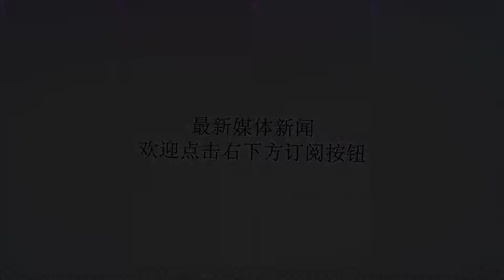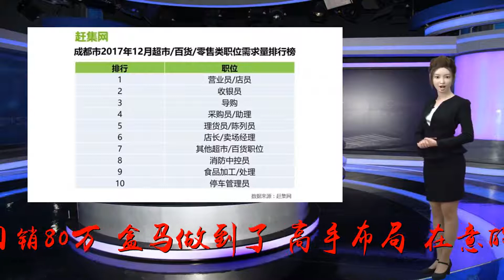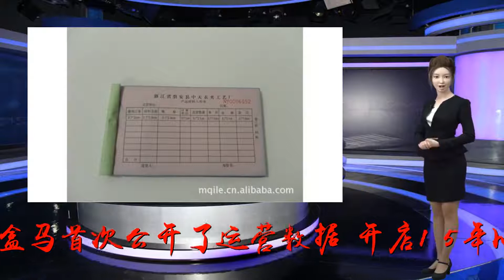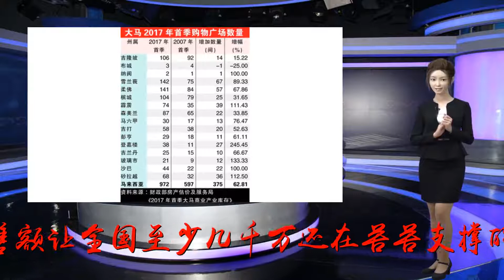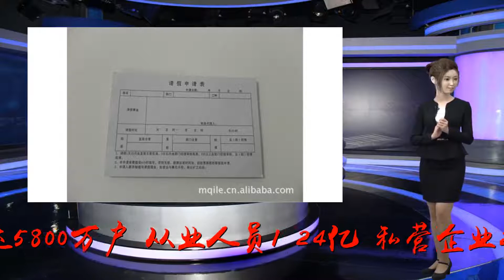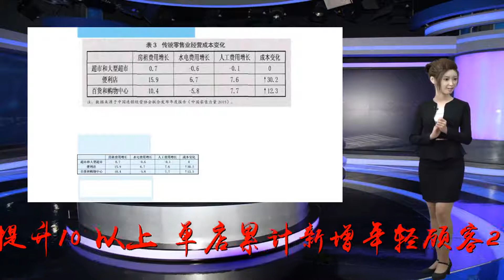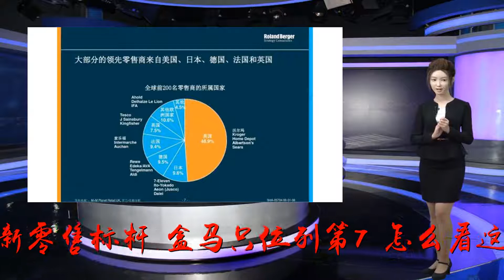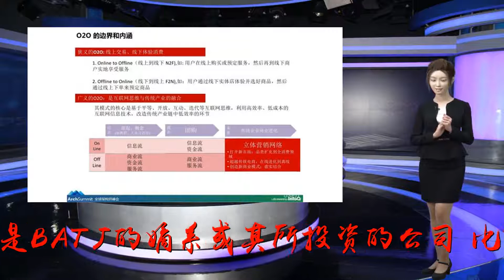几千万零售店主懵了！单店日销80万，零售业即将被它颠覆！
谢谢！商业报作者：电商君单店日销80万，盒马做到了！高手布局，在意的不是眼前一城一池的得失，而是着眼于未来。2016年，首家盒马店在上海开出，结合盒马APP，用半小时物流给传统超市插上起飞的翅膀，但也有人认为它只是昙花一现的网红。如今，马云两年前精心布下的这个棋局活了！2018年9月17日，盒马首次公开了运营数据：开店1.5年以上的门店单店坪效超过5万元，单店日均销售额超过80万元，线上销售占比超过60%，均远超传统超市。这样超高的坪效和单日销售额让全国至少几千万还在苦苦支撑的实体店店主情何以堪？（据国家工商总局数据，截至2016年10月，全国个体工商户已达5800万户，从业人员1.24亿，私营企业2220多万户，从业人员1.75亿）。而且，在对传统商场的改造上，盒马也居功至伟：根植了盒马基因的大润发，仅仅用了3个月，单店日均新增线上订单1200单以上，单店月度销售额提升10%以上，单店累计新增年轻顾客2万名。不夸张地说，“盒马模式”正在拓宽阿里商业帝国的雄伟版图！而在此之前，中科院研究部门发布了2018年上半年生鲜电商APP排行榜。从排行榜来看，每日优鲜荣登榜首，“新零售标杆”盒马只位列第7。怎么看这个排行榜？其一，未来，电商下半场将在生鲜电商展开。进入榜单的都是BATJ的嫡系或其所投资的公司，比如说，每日优鲜是腾讯系，盒马是阿里系，这也说明，电商下半场将在生鲜电商展开。其二，消费升级的趋势并没有发生改变。最近，拼多多、趣头条成功赴美上市，榨菜、方便面上半年的销售额放量大增，这些都给人一种错觉：消费降级时代来了。但是只要看一下每日优鲜这几年的成长，就会发现消费升级的刚需有多强烈：2014年底才成立的每日优鲜，仅用了三年，单月营收就突破2.8亿元，月订单量达300万单，这样旺盛的需求是传统电商都很难企及的。其三，这个排行榜误读了盒马。盒马之所以一开始就定位为鲜生而不是生鲜，到最后连鲜生两个字都拿掉了，本身就说明盒马的新零售野心不止于生鲜，把盒马拉到生鲜类中去排名，还一不小心排了个第七：这个排名不是说盒马变弱了，而是它太强了！但强大的盒马却发现：成立两年了，身边的对手越来越多了。对手没有变强！事实上，因为保鲜期比爱情还短，品质比女人的青春还难以抓住，传统的电商大佬一开始并不想挥师进入生鲜电商领域，以至于直到今天，生鲜电商没有明显优势的领导者。作为新零售的领路人，盒马敏锐地抓住消费升级的趋势，将生鲜与消费体验的新鲜感结合在一起，也引来大批的追随者。除了每日优鲜，京东到家、美团小象、永辉的超级物种、新华都的海物会、保利的YOOYA、百联的RISO等，他们都有资本加持，对盒马带来一定的压力。比如说，京东到家不仅有价格优势，送货速度还很快；每日优鲜不仅经常有券送，品质也还不错。其中，最近刚获得4.8亿美元融资的每日优鲜被认为是盒马最强劲的对手。每日优鲜最大的优势是它的暗仓模式，这种模式让每日优鲜的门店拓展速度更快，而盒马的门店规模较大，覆盖率本身受限。但是，在其他方面，每日优鲜在面对盒马时几乎全面落于下风。比如说，盒马的商品数量是每日优鲜没法比的，这也是如果同一个社区既有盒马也有每日优鲜，盒马一定会是第一选择的原因。再比如说，在配送体验方面，盒马的大数据配送更精确，盒马在配送成本和速度方面还是很有优势的。特别是对每日优鲜而言，噱头营销是其发展初期快速扩张的利器，现在却成为制约其发展的最大因素：如果没有活动推广，每日优鲜如何像几乎不做广告的盒马那样吸引流量？所以，到目前为止，虽然盒马周围出现了一拔又一拔的对手，但还是没有一个能威胁到盒马的。就像马云断言的：学盒马者死！毕竟盒马的血液里流动着阿里的零售基因，特别是在大数选址、周边用户分析、消费体验、支付方式创新等方面，是任何一个模仿者都学不来的。新零售下一站在哪里？但是，现在也很难说盒马模式就是新零售的全部，也很难判断盒马的网红效应还能保持多久。其一，成本和消耗太大，模式很难输出。盒马店的店面动辄数千平米，往往还是开在城市的中心地带，如果不能及时清货，会造成极大的成本压力。这也意味着如果大数据处理能力跟不上，成本消耗太大，这个模式很少有人能玩得下去，即使玩得下去也很难输出。其二，利润增长和增加店面相互制约。按照盒马的模式，想要提商单量，就必须通过增加开店覆盖更多受众，但问题是盒马店的成本本来就大，如果覆盖太密集，会影响到单店盈利。但毕竟盒马的超高坪效和单日销售额摆在那里，如果盒马的这套神奇打法像改造大润发那样应用于全国数千万家零食实体店，将会产生多大的示范效应？在实体店纷纷倒闭、电商红利逐渐到顶的今天，盒马用它的运营数据清晰而坚定地指出：新零售的未来，永远为那些勇于改变的人而准备！-END-